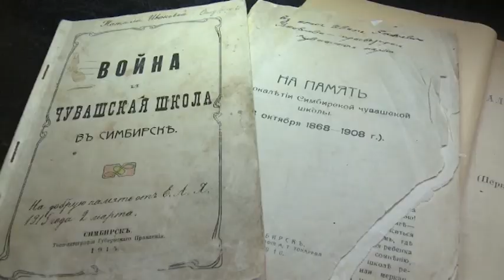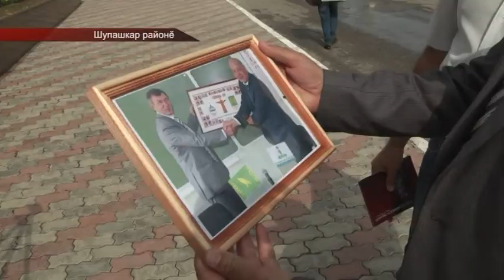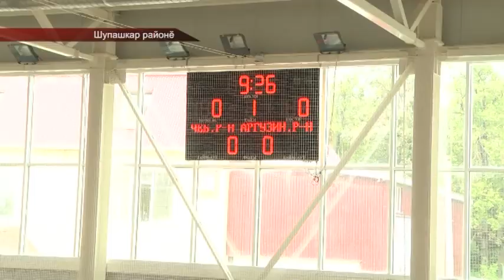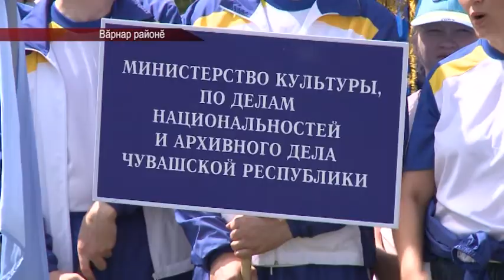Республика 21 07 2015 на чувашском языке Вечерний выпуск